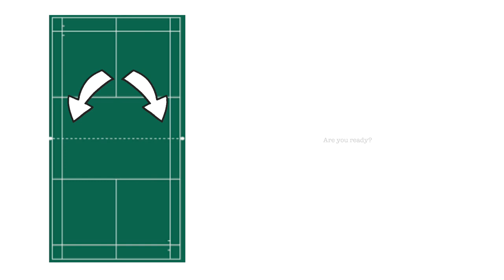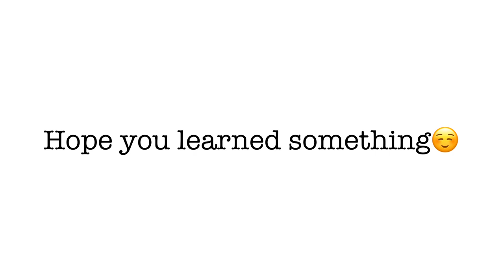Badminton Footwork Drills at the Net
Footwork exercises are one of the best things you can do during this lockdown.  Here are four examples of front court footwork technical drills, which you can practically do anywhere.